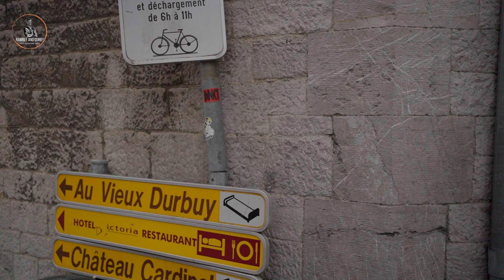A Fairytale City | One of the smallest city in Europe | Travel and Explore | Durbuy | Wanderlust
Visiting one of the smallest city in Europe was an experience on its own, the atmosphere was so surreal and pleasant that it almost felt like being in a fairytale. Durbuy is a picturesque city located in Belgium’s Wallonia region which is approximately one and half hour drive from Brussels. The city is surrounded by emerald-green hills which gives it’s a story book look.

Although Durbuy can appear to be hemmed in by the river and the surrounding hills, its history speaks of its liberation from them. It has retained the best bits of its past, like the pedestrian-friendly cobbled streets, the castle, the slate-roofed houses from the seventeenth and eighteenth centuries, the Cornmarket, the former Recollect monastery and convent and the parish church of St Nicholas
In 1331, King John of Bohemia, who was also Count of Luxembourg, conferred the status of city on Durbuy and the municipal freedoms that went with it. The town has used the slogan “smallest city in the world” almost ever since: it could well be true as it has only 400 permanent residents, who are vastly outnumbered by tourists for much of the year.

Its is truly a magical city and one must visit this place when in Belgium

Special Thanks to Sunaina Das for capturing the videos and helping me to create the content.